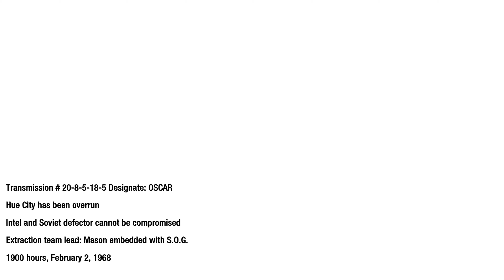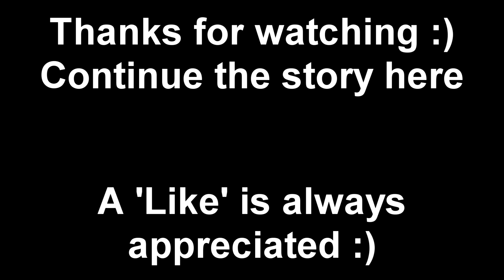Call of Duty Black Ops Campaign Walkthrough - Part 6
-Part 6-
THE DEFECTOR
Mason finds the defector dead, but also comes across an old friend, Victor Reznov. Unsure of how he was alive, Mason gets Reznov to push forward into the city with his team through gunfire, airstrikes, and collapsing buildings. Eventually, the team holds off against several NVA soldiers and exfiltrate. Woods and Bowman never recognized Reznov though, almost as if he wasn't there...